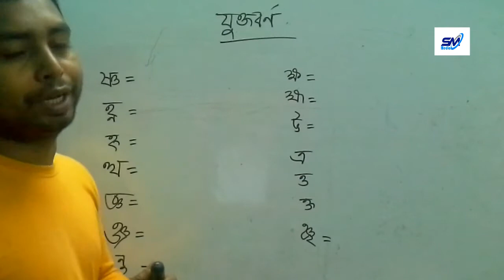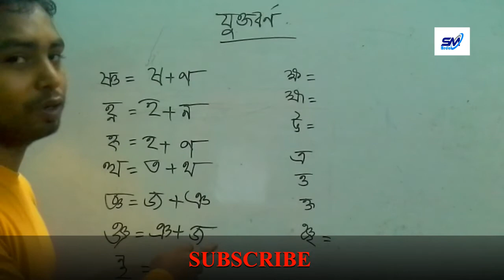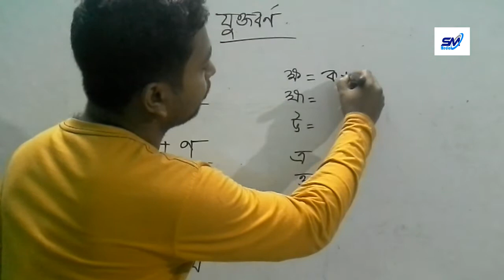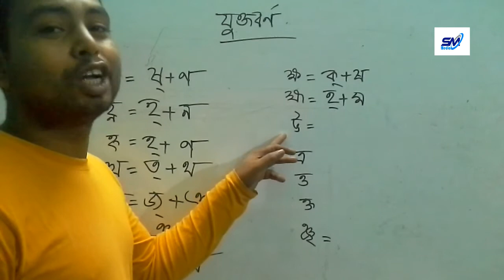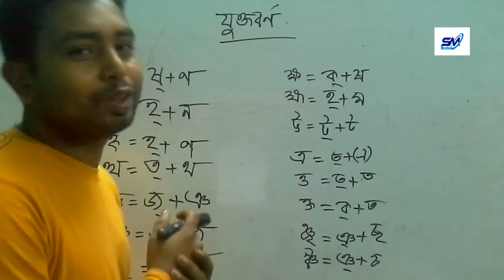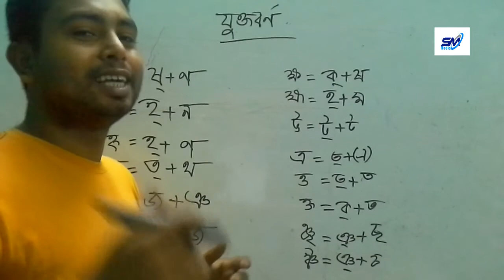গুরুত্তপুর্ন কিছু যুক্তবর্ণ জেনে নেই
এই ভিডিও তে বাংলা ব্যাকরণ এর গুরুত্তপুর্ন কিছু  যুক্তবর্ণ  তুলে ধরা হয়েছে। আশা করি আর কোন সন্দেহ থাকবে না।